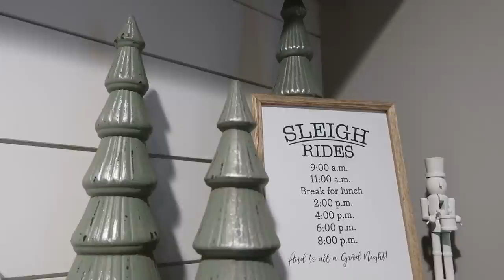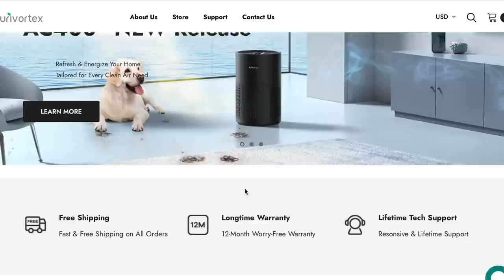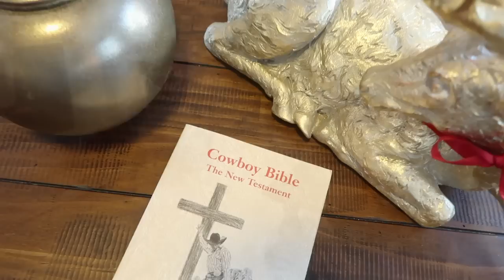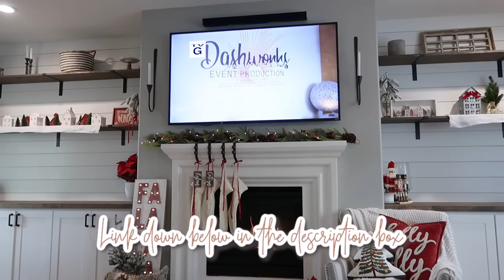MAKING MY HOME FEEL LIKE A HALLMARK CHRISTMAS MOVIE / CHRISTMAS DECORATIONS 2022 / TYPICALLY KATIE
SHOP PURIVORTEX:
Purivortex Black Friday Sales
Amazon Store

10% code for Amazon：DREAMET3054
10% code for Official Webiste: katiesarah **
WHITE CORDLESS VACUUM // DREAME T10 VACUUM
RECHARGABLE LIGHTBULB
INFUSE SPRAY MOP KIT
O CEDAR MOP
DYSON V7 ANIMAL STICK VACUUM
MY FAVORITE GLASS CLEANER
QUARTZ & STONE COUNTERTOP CLEANER
EVERSPRING COUCH SPRAY / MANDARIN & GINGER ROOM SPRAY
CLOROX TOILET WAND
OCEDAR SPRAY MOP
MICRO FIBER CLEANING CLOTHS

VIDEO EQUIPMENT
Camera
Tripod
Voice over mic
External hard drive